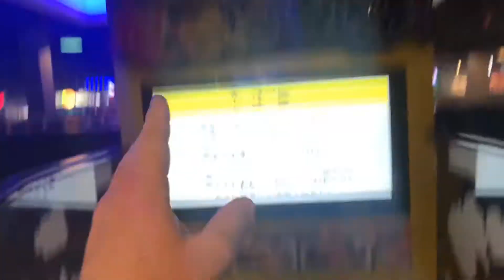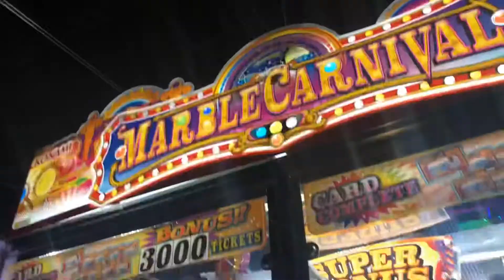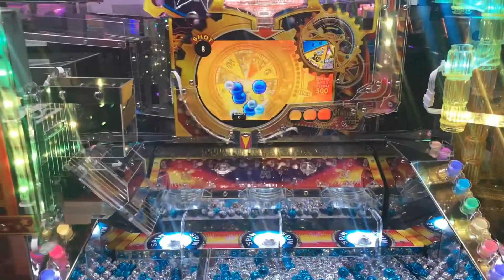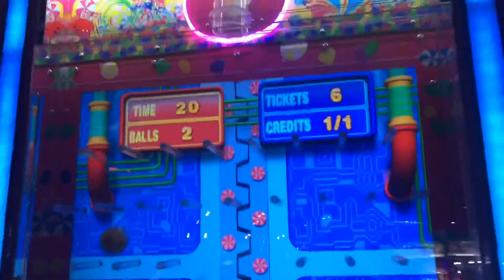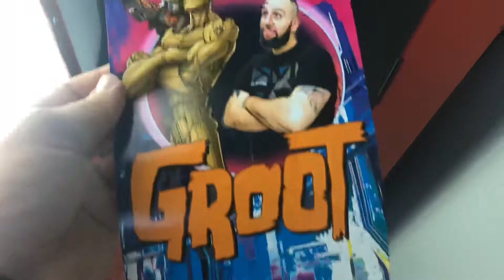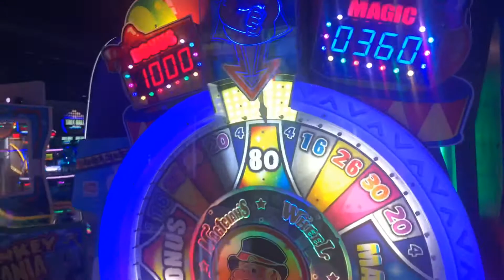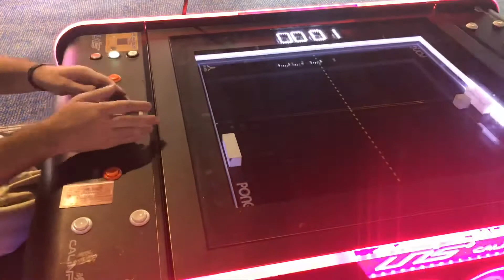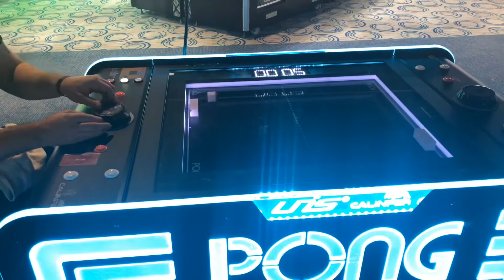Playing Games I Have Never Seen Before! - Round 1 Arcade with special Guest